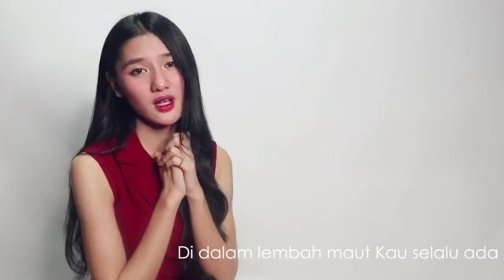Dalam lembah maut Tuhan selalu ada || Lagu Rohani Kristen - Official Music Video